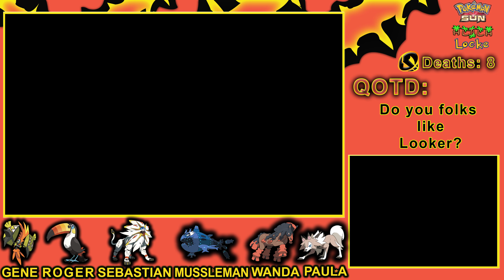Pokemon Sun Alolalocke Episode 51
Nuzlocke Rules:
1. You are only allowed to catch the 1st pokemon on each route.

2. If your Pokemon faints in battle it is considered dead and must be released or put in the death box.

3. You must nickname each pokemon you catch to create a closer bond to each of the mons you catch.

4. Shiny clause - if a shiny pokemon appears your allowed to skip rule 1.

Alolalocke rules: same as above except:

1. Only Alolan native mons are allowed to be captured this includes alolan forms.

4. Shinys will be caught regardless of them being from alola or not.